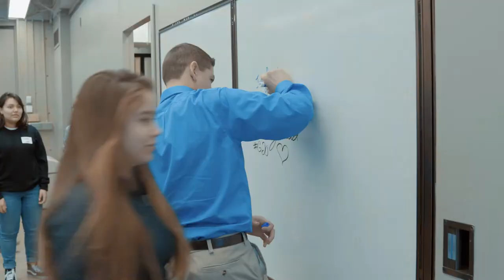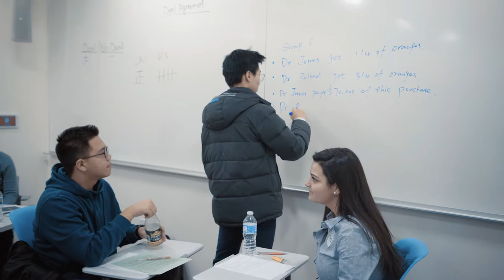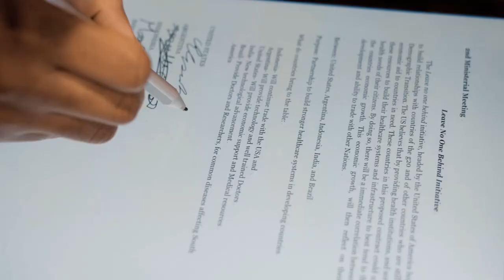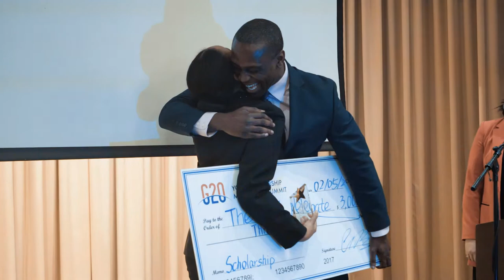Model G20 2017 Documentary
Take a look inside the 2017 Model G20 Youth Leadership program created by Knovva Academy and Giantbug Foundation and see how it changed our students forever.